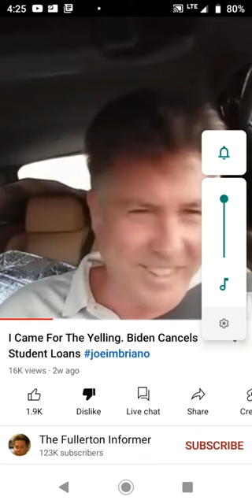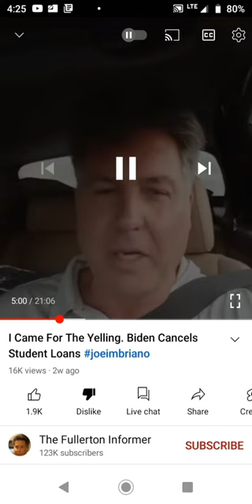joey the fullerton gay lord and his robot glich..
joey some how suffers from a robot meltdown i dont know but everytime i watch that part i just think it is really funny..